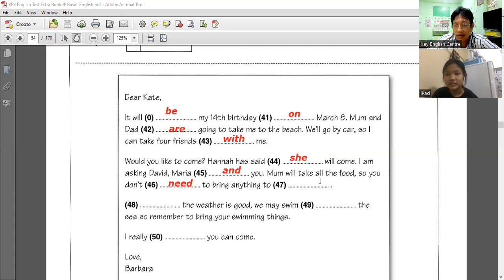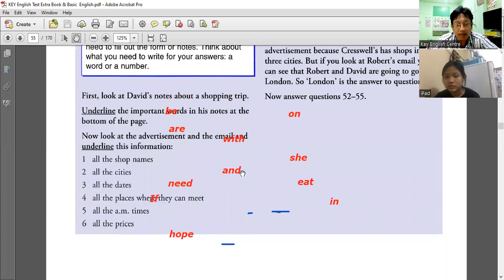Letter စာတစ်စောင်မရေးခင်မှာသိစရာက??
Letter စာတစ်စောင်မရေးခင်မှာသိရမှာက??